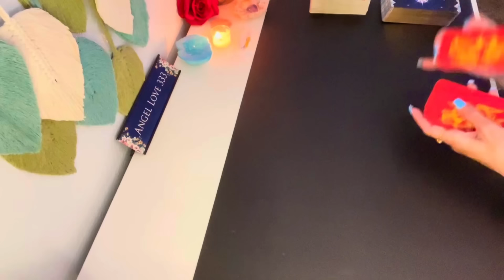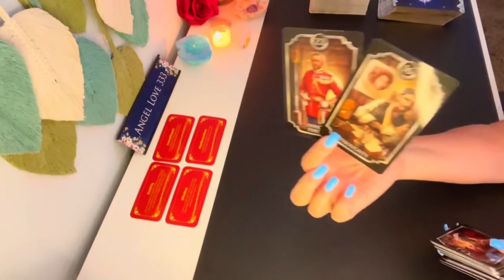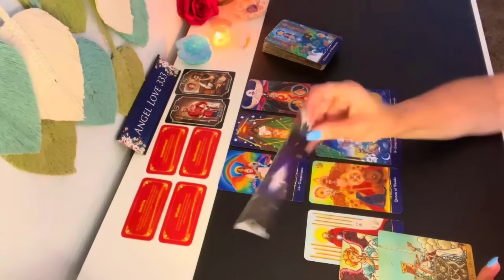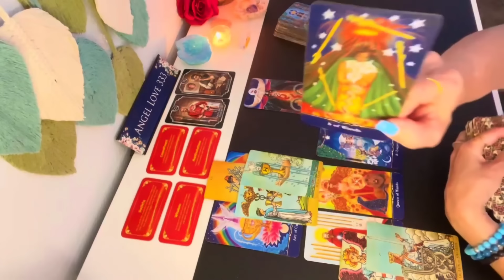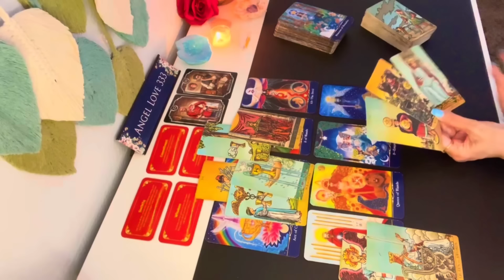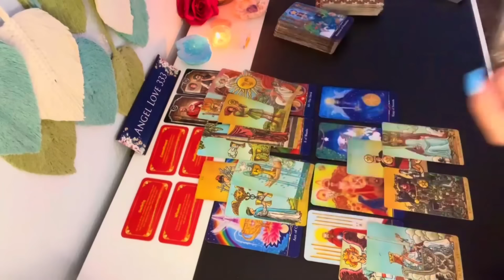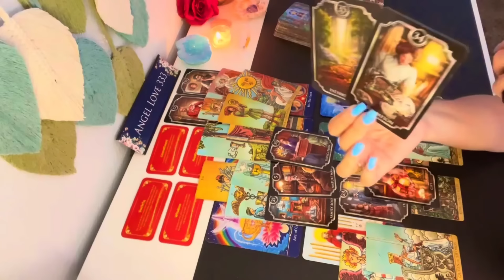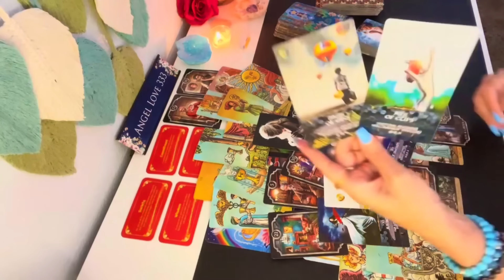💞 CANCER MAJOR SHIFTS! Soon You Will Be in a Committed Relationship! Cancer Love Tarot Soulmate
CANCER